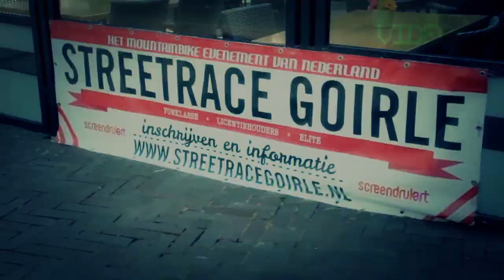Nederlands Kampioenschap Streetrace 2015 trailer